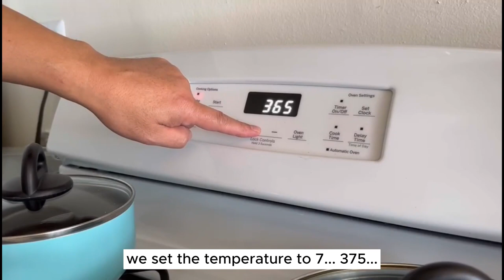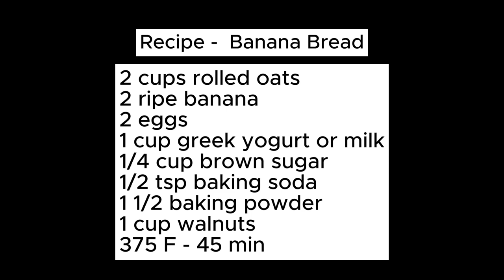How to make Banana Bread - Practicing English with Friends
Practicing English with Friends. Conejo Valley Adult School.